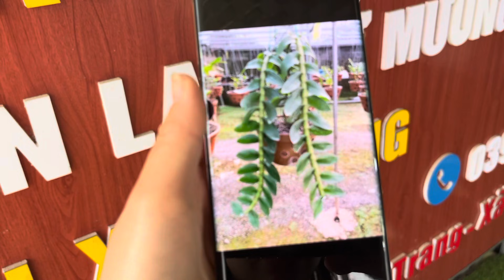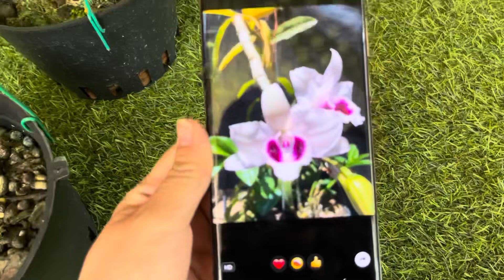27/10/2021 bán hồng yên thuỷ.5ctho.5ctpt.nh28 lh 0974827219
Lan xứ mường